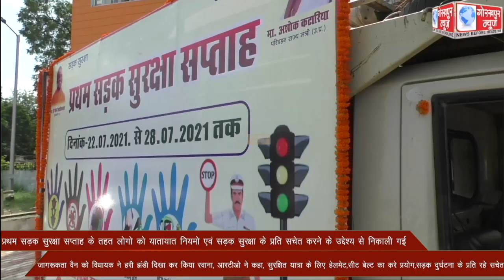प्रथम सड़क सुरक्षा सप्ताह के तहत लोगो को यातायात नियमो एवं सड़क सुरक्षा के प्रति सचेत करने के उद्देश्य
प्रथम सड़क सुरक्षा सप्ताह के तहत लोगो को यातायात नियमो एवं सड़क सुरक्षा के प्रति सचेत करने के उद्देश्य से निकाली गई जागरूकता वैन को विधायक ने हरी झंडी दिखा कर किया रवाना, आरटीओ ने कहा, सुरक्षित यात्रा के लिए हेलमेट,सीट बेल्ट का करे प्रयोग,सड़क दुर्घटना के प्रति रहे सचेत